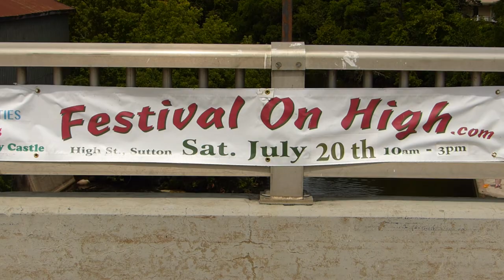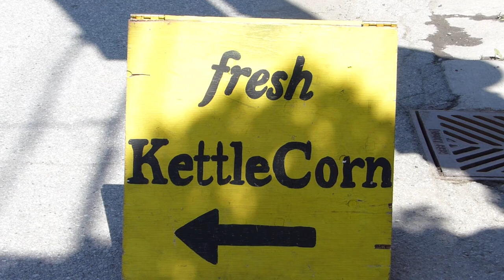Sutton BIA "Festival on High" 2019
A celebration of the " 2019 Festival on High" street festival held in Sutton West, Ontario on July 20 this year, featuring smiling faces, good food, street vendors and games for the kids. It all wraps up with the famous Sutton Kinettes Duck Races in support of the local community.